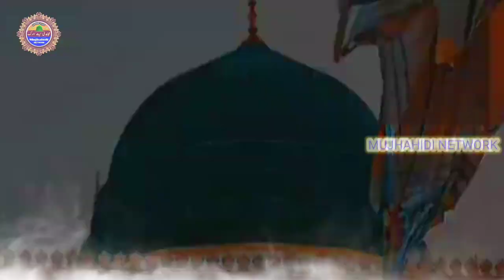New Manqabat Imam Hussain | नबी के दुलारे हुसैन हे हमारे | Muharram Kalam 2023/1445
Hussain Hai Hamare
New Manqabat Imam Hussain
Muharram Kalam 2023
Muharram Ka Naat Sharif
Muharram Ka Naya Kalam
Ahamadulfattah New Naat
Manqabat E Imam Hussain
Manqabat Imam Husain
Mohammad Ali Naat Sharif
Muharram Ka Kalam
Muharram Ki Naat Sharif
Muharram Manqabat
Muharram New Naat